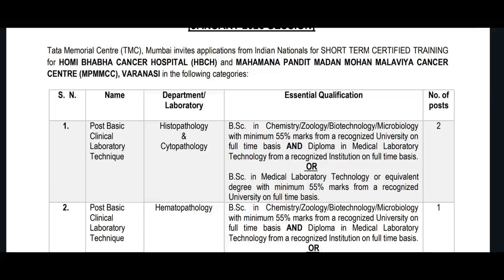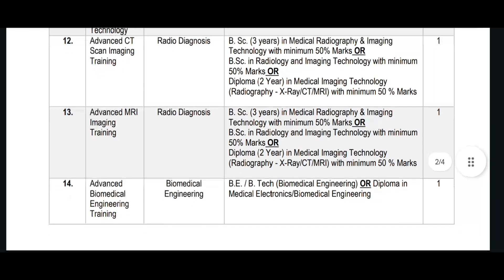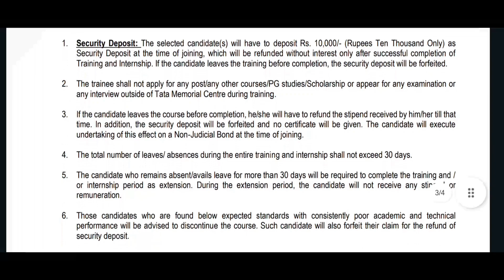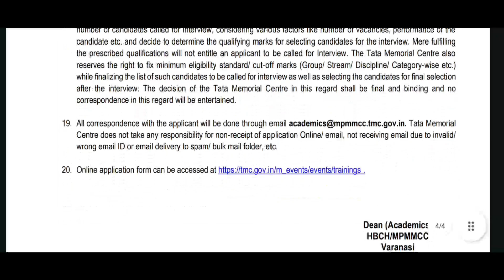TMC VARANASI PARAMEDICAL TRAINING 2025 || ADVANCED CT AND MRI TRAINING || HINDI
In this video , you will get information regarding TMC VARANASI PARAMEDICAL TRAINING program 2025.

Pls watch the previous video before watching this.

radiography modal paper,aiims radiography modal paper,x-ray technician modal question paper,radiographer modal paper,radiography important questions and answers,rml hospital radiography paper,nclex questions with rationale,rex pn questions with rationale,human body quiz questions with answers,rrb radiographer paper,army radiographer paper,pgi radiographer privious paper,human physiology questions and answers,human physiology questions for neet